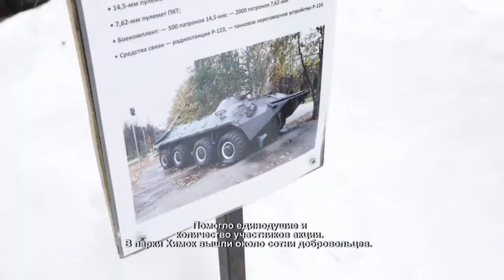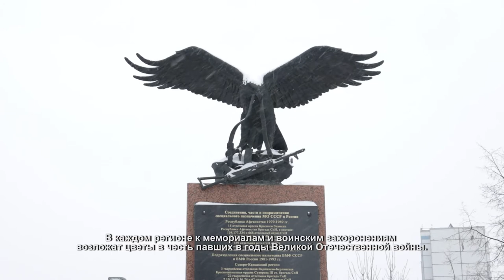В Химках добровольцы подготовили памятники к празднованию 23 февраля. 23.02.2021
Вокруг памятника воинам-интернационалистам в микрорайоне Фирсановка кипит снегоуборочная работа.